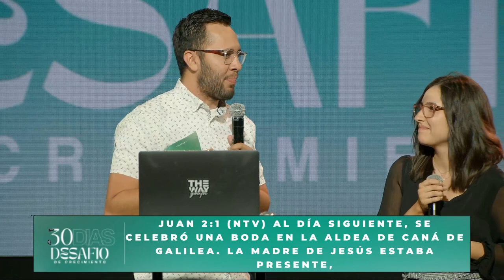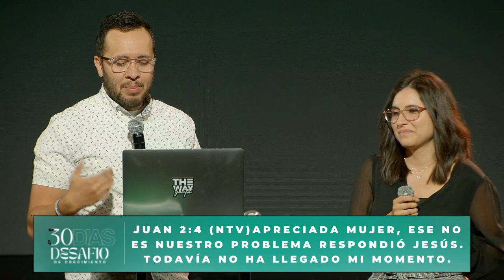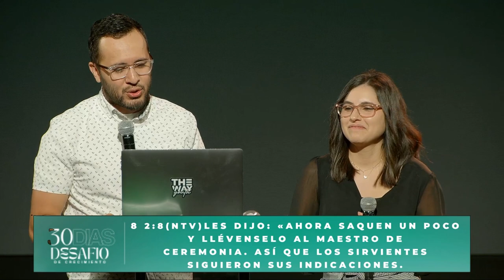Día 8 | Juan 2:1-12 | Desafío de Crecimiento de 30 Días | Pastor Bryant & Diana Trujillo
Juan 2:1-12
1 Al día siguiente, se celebró una boda en la aldea de Caná de Galilea. La madre
de Jesús estaba presente, 2 y también fueron invitados a la fiesta Jesús y sus
discípulos 3 Durante la celebración, se acabó el vino, entonces la madre de Jesús
le dijo: Se quedaron sin vino 4 Apreciada mujer, ese no es nuestro problema
respondió Jesús Todavía no ha llegado mi momento 5 Sin embargo, su madre
les dijo a los sirvientes: «Hagan lo que él les diga 6 Cerca de allí había seis
tinajas de piedra, que se usaban para el lavado ceremonial de los judíos. Cada
tinaja tenía una capacidad de entre setenta y cinco a ciento trece litros. 7 Jesús les
dijo a los sirvientes: Llenen las tinajas con agua». Una vez que las tinajas
estuvieron llenas, 8 les dijo: Ahora saquen un poco y llévenselo al maestro de
ceremonias. Así que los sirvientes siguieron sus indicaciones. 9 Cuando el
maestro de ceremonias probó el agua que ahora era vino, sin saber de dónde
provenía (aunque, por supuesto, los sirvientes sí lo sabían), mandó a llamar al
novio. 10 Un anfitrión siempre sirve el mejor vino primero le dijo, y una vez
que todos han bebido bastante, comienza a ofrecer el vino más barato. ¡Pero tú has
guardado el mejor vino hasta ahora!. 11 Esta señal milagrosa en Caná de Galilea
marcó la primera vez que Jesús reveló su gloria. Y sus discípulos creyeron en él.
12 Después de la boda, se fue unos días a Capernaúm con su madre, sus hermanos
y sus discípulos

Pregunta #1: ¿Cuál fue el problema que ocurrió en la boda?
El problema era que se acabó el vino. En este tiempo las bodas duraban
días y se considerava una vergüenza si se acababa el vino. Imagínese cuántas
cosas tendrían que preparar para una boda que duraría días. Sabemos que las bodas
cuestan mucho dinero. Ahora queremos el lugar mas lindo, queremos decoraciones
más caras. Cuando nos casamos nosotros había muchos detalles que necesitábamos
preparar. Los detalles incluyen las decoraciones, comida, los invitados, el vestido
de la novia y el TRAJE del novio.

2 Corintios 3:4-5 NTV Pregunta #2: ¿Qué hizo la madre de Jesús con el problema?
Vemos en los versículos 3 y 4 que la madre de Jesus trajo el problema a Jesus.
*La mamá de Jesus sabía a quién llevar el problema, porque ella conocía a Jesus.
Ella conocía el poder de Jesus.
Ella tenía esa confianza que si se llevaba el problema con Jesus, él podía hacer
algo. También nosotros podemos tener esa confianza que si llevamos todo nuestros
problemas y los problemas de todos alrededor de nosotros, Jesus tocara la
situación. Maria supo que la familia podía pasar por esa vergüenza de no tener
suficiente vino, y trajo su petición a Jesus.
Ella no tuvo que pasar a nadie para llegar con Jesus. Ella simplemente fue
directamente a Jesús. Y al llevar el problema a Jesus, él pudo hacer el milagro. El
poder no era en la mama de Jesus (Maria), pero era en el poder de Jesus.
Si no está Jesús, no hay milagros.

Hebrews 4:16: Así que acerquémonos con toda confianza al trono de la
gracia de nuestro Dios. Allí recibiremos su misericordia y encontraremos la gracia
que nos ayudará cuando más la necesitemos.
DIANA Dios nos dio acceso directo a él, para recibir su gracia y ayuda en esta
vida. No lo tenemos que hacer o tratar de resolver situaciones nosotros mismos. Él
es la respuesta de todo a lo que enfrentemos.

3) ¿Qué instruyó su madre a los sirvientes para que hicieran?
Ella les dijo a todos los sirvientes “hagan lo que él les diga”
Jesus respondió con instrucciones. 7 Jesús les dijo a los sirvientes:
Llenen las tinajas con agua. Una vez que las tinajas estuvieron llenas, 8 les dijo:
Ahora saquen un poco y llévenselo al maestro de ceremonias. Así que los
sirvientes siguieron sus indicaciones.
Aprendimos en capítulo uno de Juan que Jesus es la palabra de Dios, Y si es la
palabra, una de las lecciones más grandes que aprendemos sobre este pasaje es
hacer lo que la palabra nos indique que hagamos.

 4) ¿Cuál fue el resultado de los siervos que siguieron a Jesús?
Después de que los siervos obedecieron las instrucciones de Jesús, sucedió el
milagro de que el agua se convirtiera en vino.
Quizás los sirvientes no sabían que el agua se convirtió en vino hasta que lo probó
el maestro de ceremonias. Ellos caminaron en fe, con la palabra que les dio Jesús.
Ellos nunca han visto un milagro como este, pero en obedecer eran parte de un
milagro de Dios.
Van haber milagros que les va a beneficiar a nosotros mismos y otros milagros
que benefician la eternidad.

5) ¿Cuál fue el resultado final de este milagro?
Después de que Jesús hizo este milagro, sus discípulos creyeron en Él.
El propósito de los milagros son para demostrar que poderoso es Jesus. La razón
Jesus hizo milagros era para que creyeran en Dios. Tenemos que recordarnos que
nosotros somos los sirvientes que Dios usa para completar su milagros. Nuestra
parte es obedecer las instrucciones de Jesus y saber que es Jesús el que salva, sana,
libera y hace los milagros.